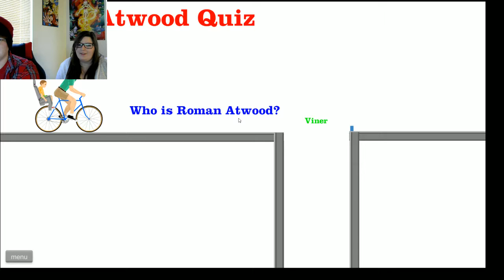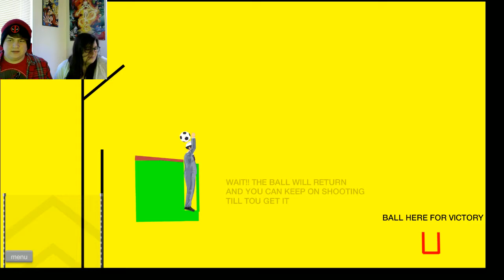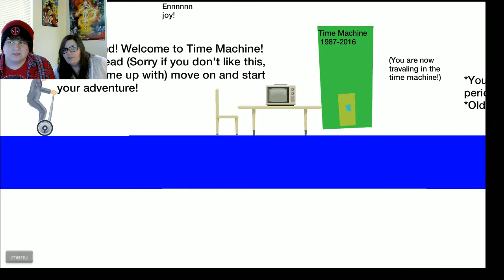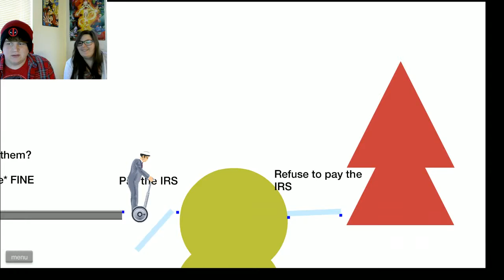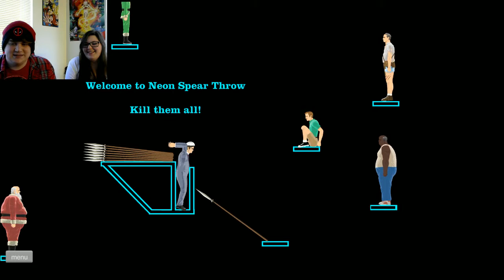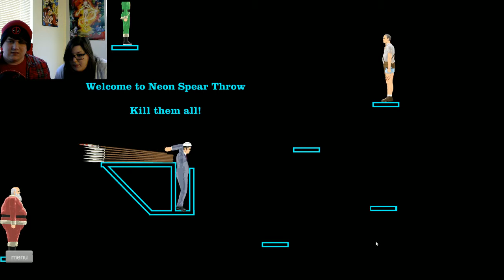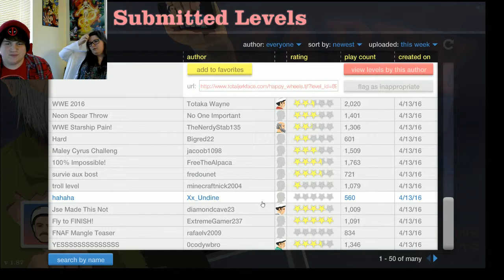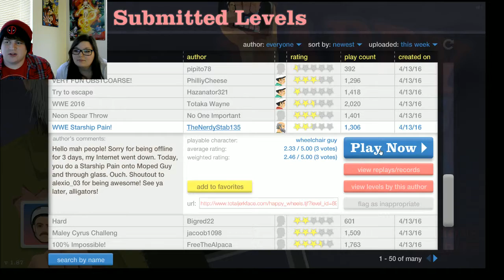Happy wheels with the wife: Couple Plays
hey guys and gals me and sierra are starting a new thing called Couple plays where we play games together today we play happy wheels a game i suck at which u will see so if you like it leave a like comment and subscribe